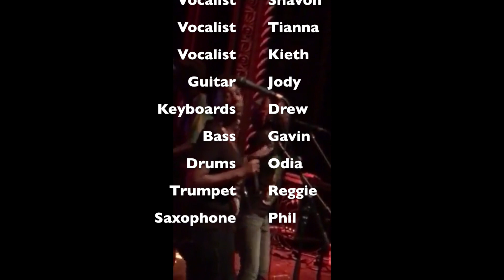Nonstop reggae crew in kansas city